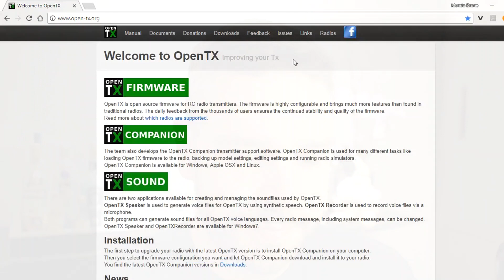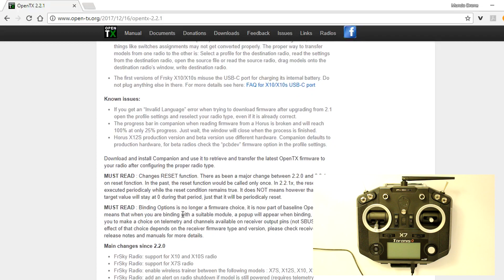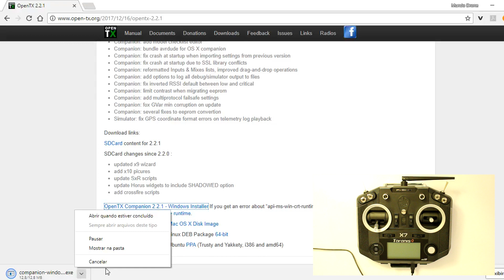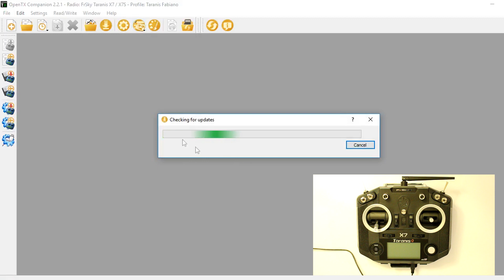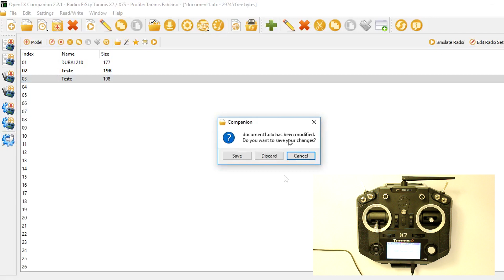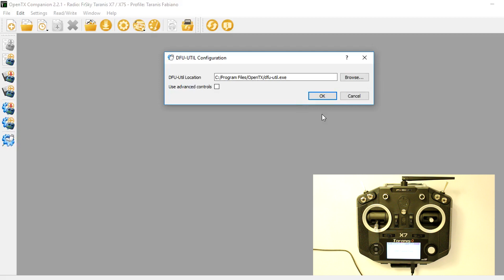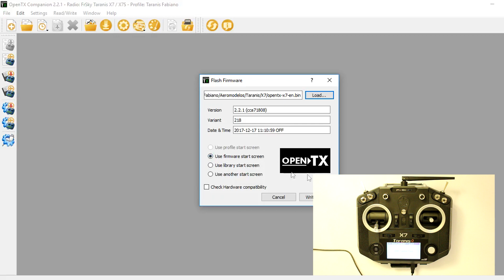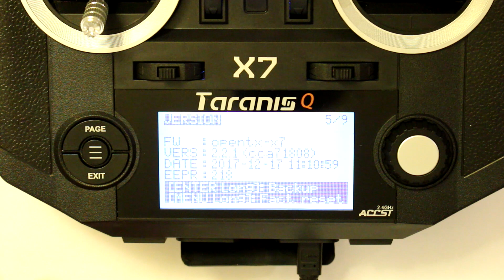TARANIS Q X7 - Atualizando o FIRMWARE (OpenTX)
Neste vídeo apresento um tutorial completo de atualização do firmware do rádio ( OpenTX )